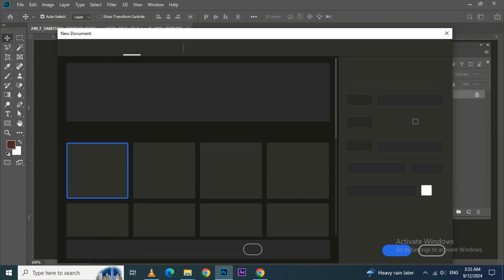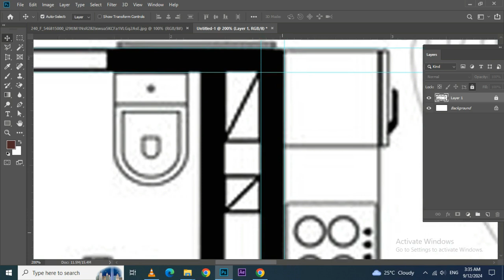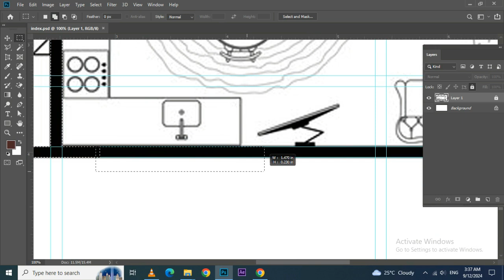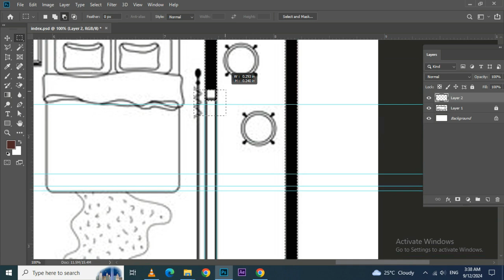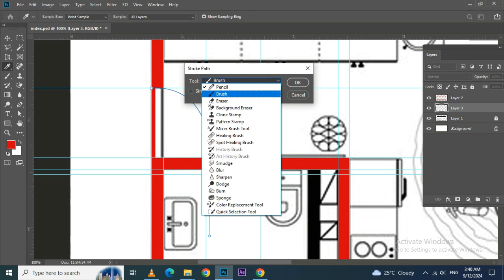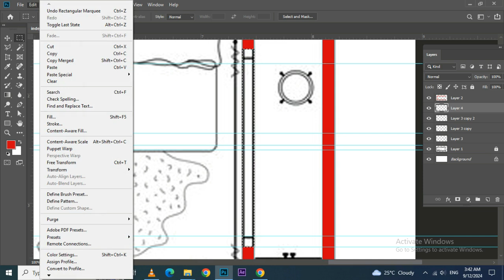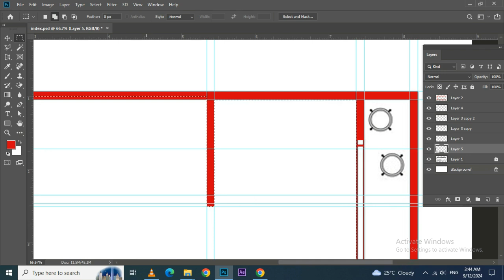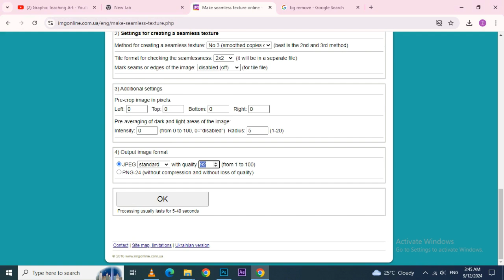Interior Floor Plan in Photoshop